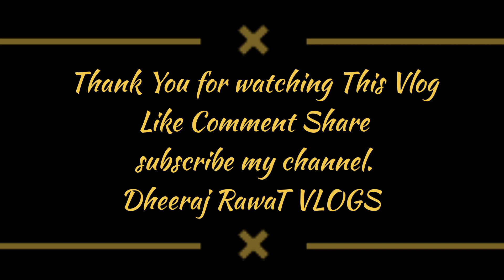जतिन का birthday vlog ।। छोटा यूट्यूबर दक्षू महाराज पधार चुके हैं।।😀😀😀😀।। Dheeraj RawaT VLOGS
जतिन ia birthday vlog
छोटा यूट्यूबर दक्षु महाराज पधार चुके है